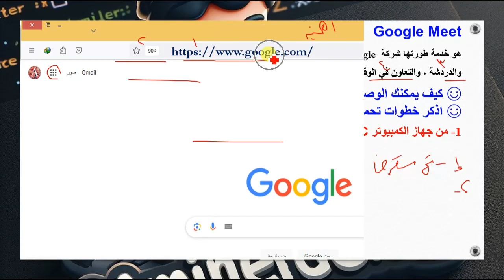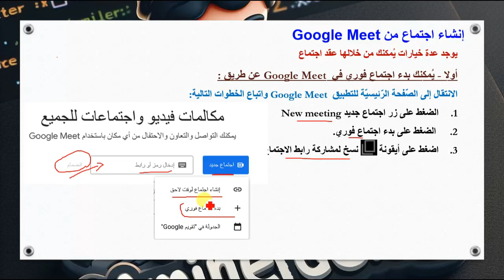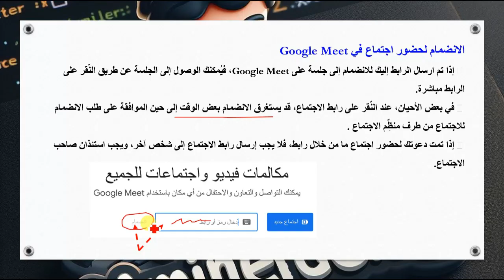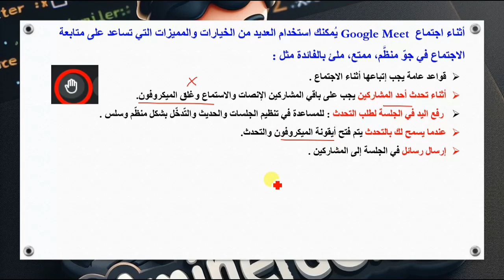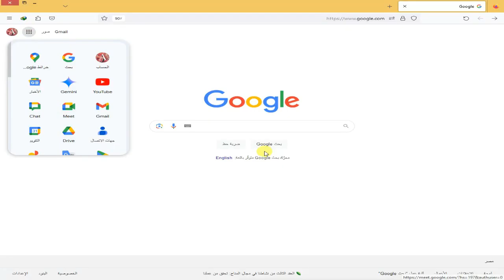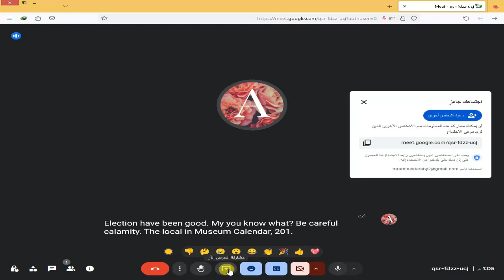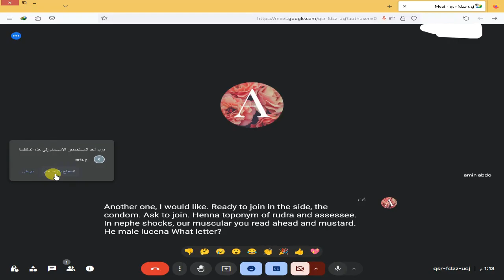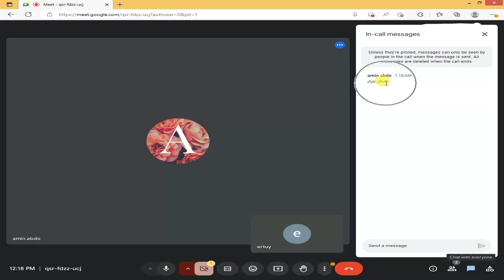جوجل ميت وإدارة مشروعك كمبيوتر اولى اعدادى الدرس 7 منهج 2025 google Meet and manage your project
شرح جوجل ميت وإدارة مشروعك تكنولوجيا المعلومات للصف الأول الإعدادي الترم الأول 2025
الدرس السابع جوجل ميت وإدارة مشروعك تكنولوجيا المعلومات الصف الاول الاعدادي الترم الاول المنهج الجديد 2025
جوجل ميت وإدارة مشروعك حاسب آلي الصف الاول الاعدادى ترم اول 2025
جوجل ميت وادارة مشروعك الصف الاول الاعدادي الترم الاول 205
الدرس السابع الصف الاول الاعدادى تكنولوجيا الاتصالات (Ict) الترم الاول Google Meet
تعلم جوجل مييت (Google Meet)
Google Meet الشرح التفصيلي الكامل لبرنامج جوجل ميت
كيفية الدخول لحضور درس او اجتماع عن بعد في Google Meet‏
شرح استخدام برنامج Google Meet‏
جوجل ميت وإدارة مشروعك اولى اعدادى
شرح استخدام برنامج Google Meet لعقد الإجتماعات عن بعد
شرح تطبيق google meet من أجل عقد الاجتماعات عن بعد
شرح جوجل ميت من الهاتف
شرح جوجل ميت Google Meet‏
كيفية انضمام الطالب إلى اجتماع جوجل ميت على الهاتف
استخدام google meet من الجوال
مادة الحاسب الالي الصف الأول الاعدادي
شرح برنامج جوجل ميت الصف الأول الاعدادي - الترم الأول
الشرح التفصيلي الكامل لبرنامج جوجل ميت Google Meet
الرابط
اعداد ا/ امين عبدالحسيب الضريبي